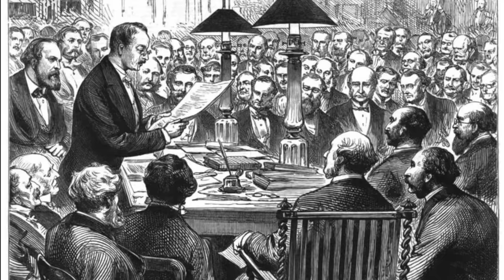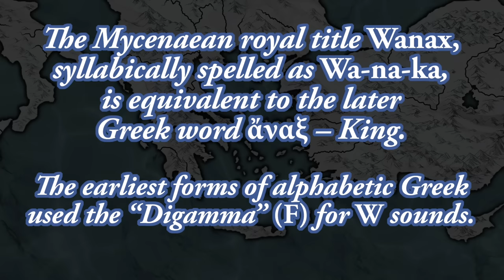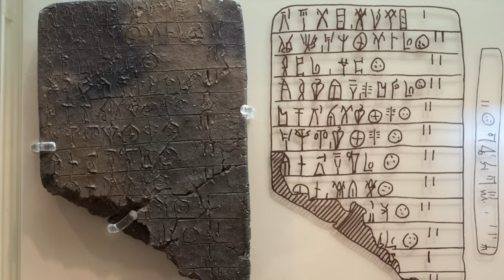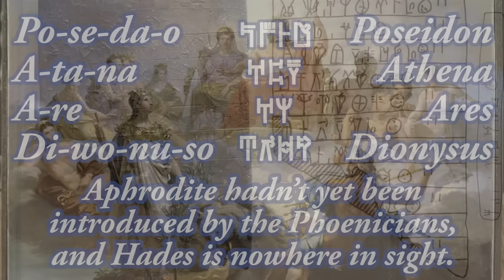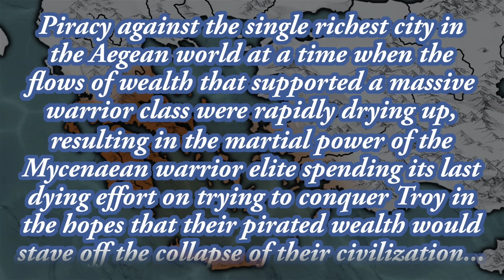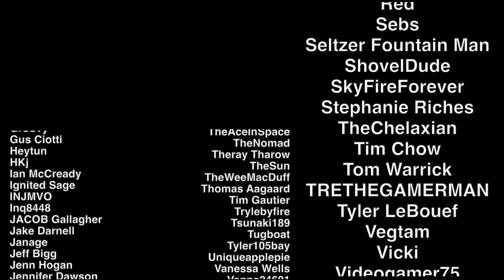History Summarized: Mycenaean Greece & the Bronze Age Collapse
I'm pronouncing Mycenaean & Mycenae with a hard "K" sound because that's how it sounds in Greek, and I would not be so impolite as to mispronounce the name of the first Greek-speaking civilization in history.
(The name of "Mycenae" can be spelled Μυκῆναι or Μυκήνη, and I'm using the first one: mee-KEE-neh)

SOURCES & Further Reading (get ready it's a long one): "The Greeks: A Global History" by Roderick Beaton, "The Greeks: An Illustrated History" by Diane Cline, Lectures from The Great Courses "Schliemann and Mycenae" & " The Long Twilight" & "The Age of Heroes" from "Ancient Greek Civilization" by Jeremy McInerney, "Bronze Age Greece: Minoans and Mycenaeans" from "The Greek World: A Study of History and Culture" and "Being Minoan and Mycenaean" from "The Other Side of History: Daily Life in the Ancient World" by Robert Garland, "The Palace of Nestor at Pylos and Bronze Age Greece" from "The Architecture of Power: Great Palaces of the Ancient World" by Stephen Tuck, "Discovering Mycenae and Knossos" from "Archaeology: An Introduction to the World's Greatest Sites" by Eric Cline, "Early Mediterranean Civilizations" from "The Big History of Civilizations" by Craig Benjamin, "Mycenaean Linear B - An Aegean Syllabary" from "Writing and Civilization: From Ancient Worlds to Modernity" by Marc Zender, "Early Aegean Civilizations" from "Religion in the Ancient Mediterranean World" by Glenn Holland. Traill, David A “How Schliemann Smuggled ‘Priam’s Treasure’ from the Troad to Athens.” Hesperia: The Journal of the American School of Classical Studies at Athens, vol. 57, no. 3, 1988, pp. 273–77. JSTOR, I also have a degree in Classical Studies.